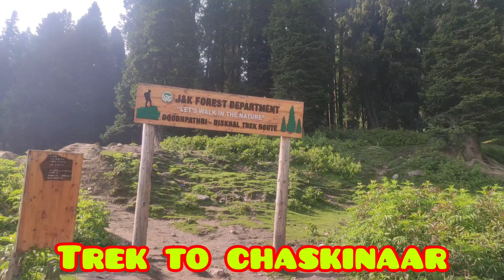trek to chaskinar trusar valley on 30-06-2024 .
Trailrunners2020 organised a day trek to chaskinar on 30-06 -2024. We started trek at8.15am and reached chaskinar at 1.30 pm. it is 17 km long trek.